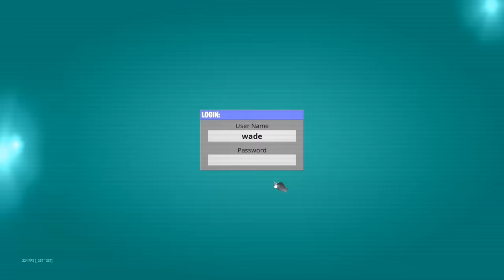DEADPOOL in FORTNITE